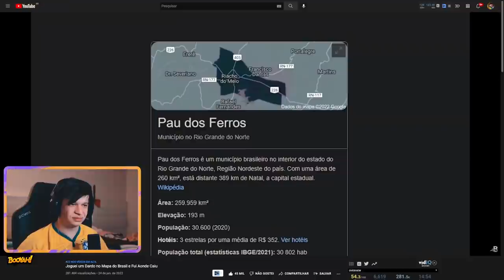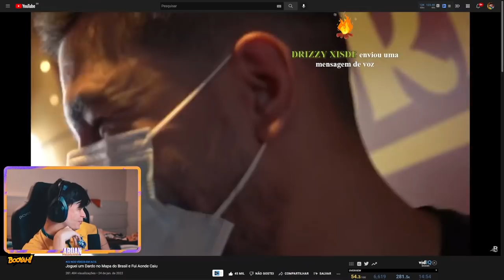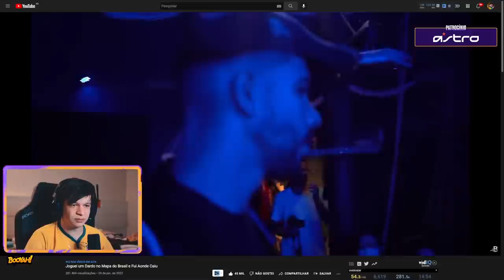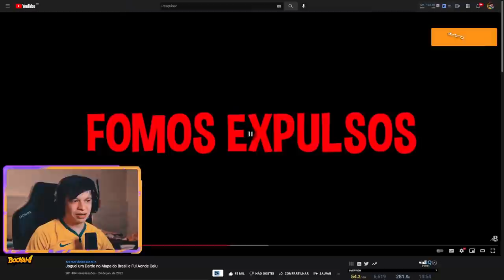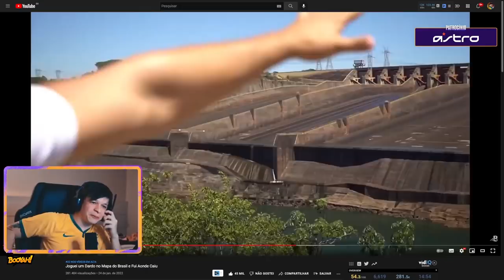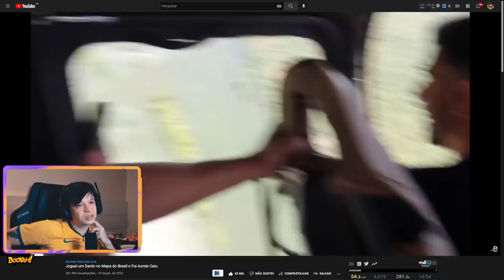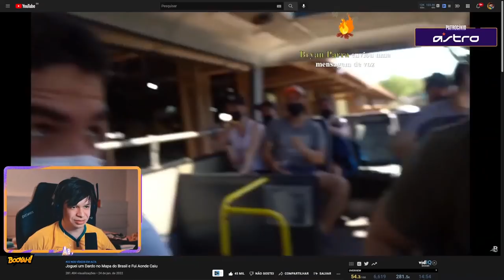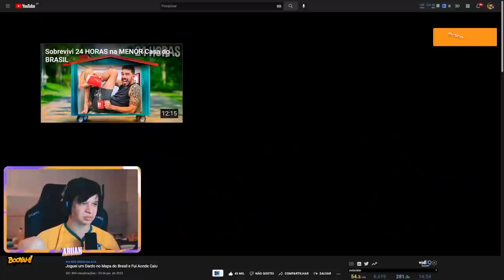ARUAN REAGE A Joguei um Dardo no Mapa do Brasil e Fui Aonde Caiu (BALIAN) - Cortes do Aruan